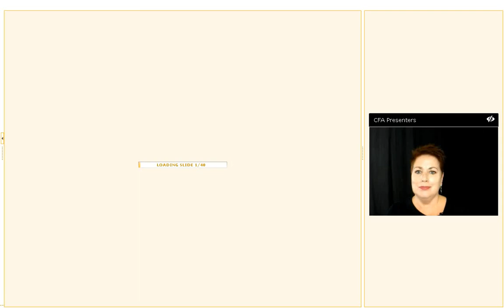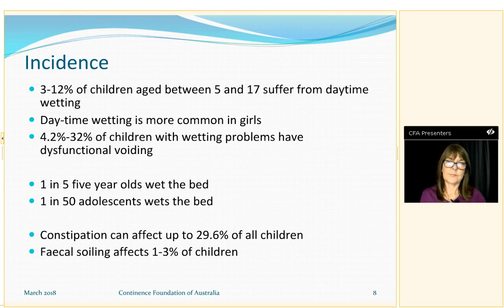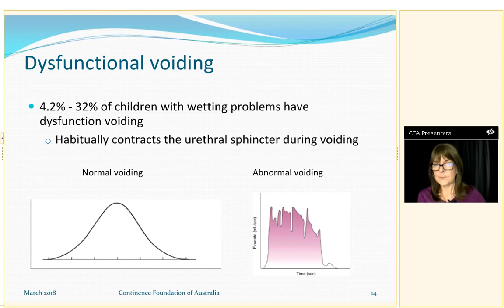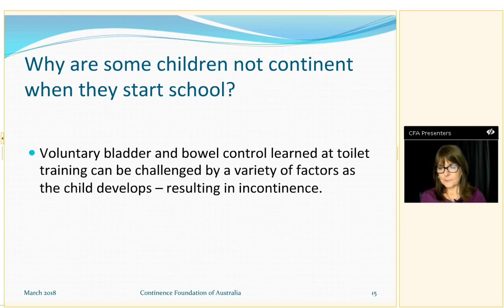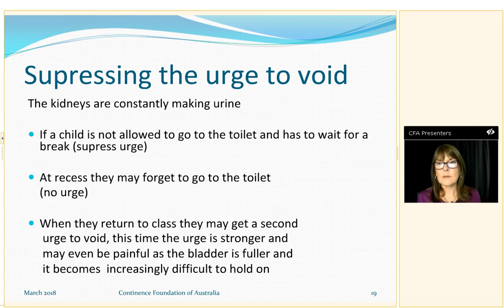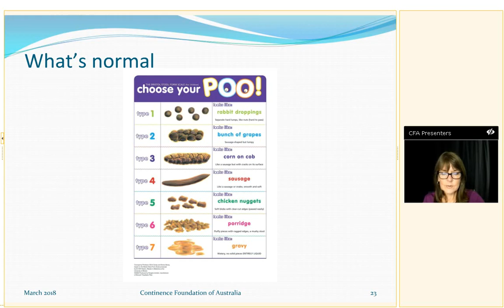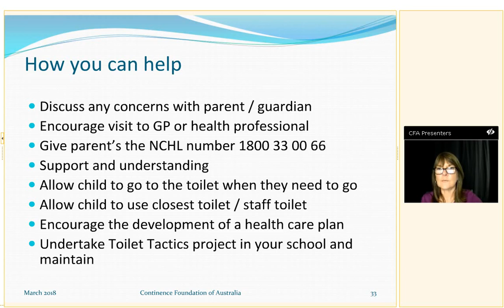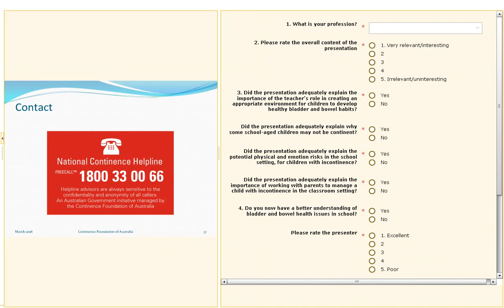Promoting Healthy Bladder and Bowel Habits in Schools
Webinar outlining how teachers can support continence in their schools